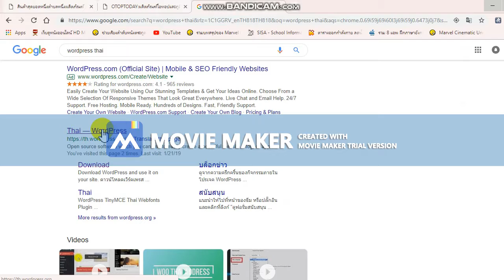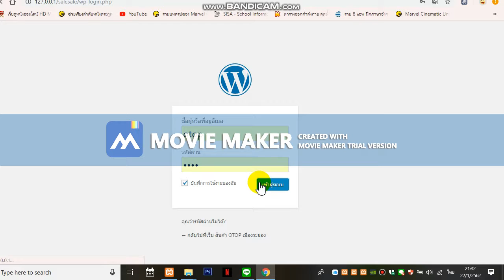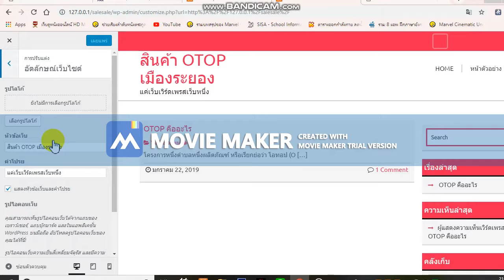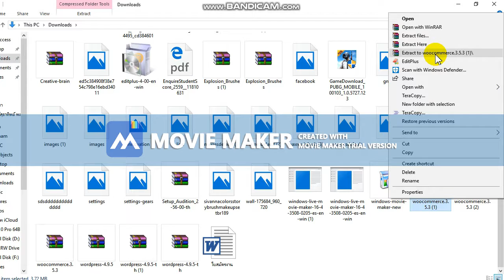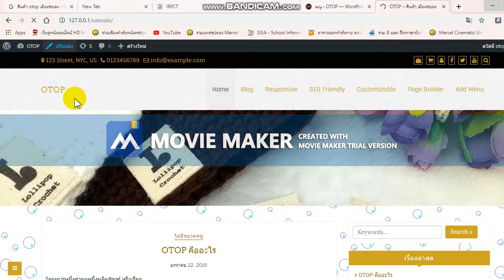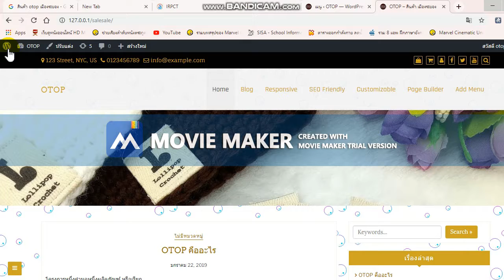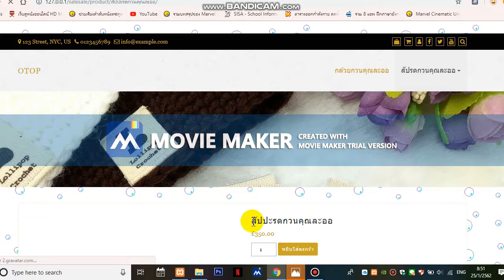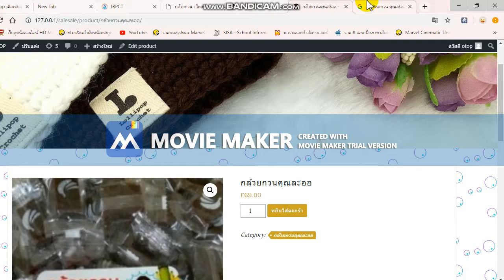สอนสร้างเว็ป030